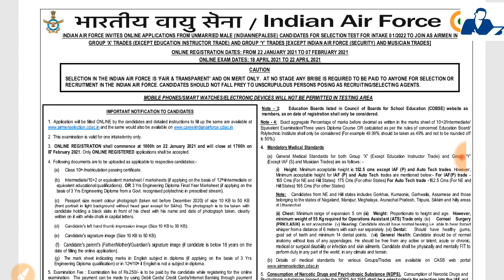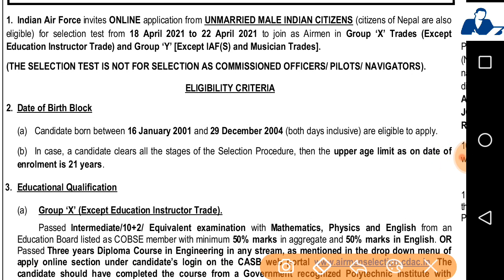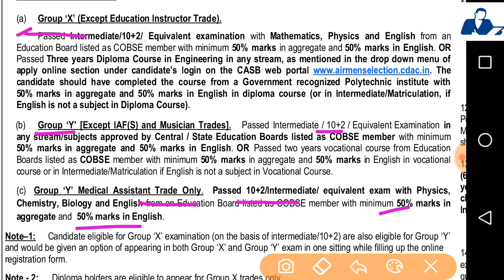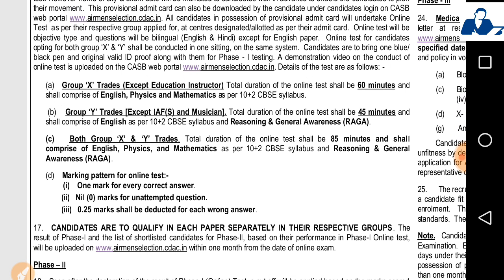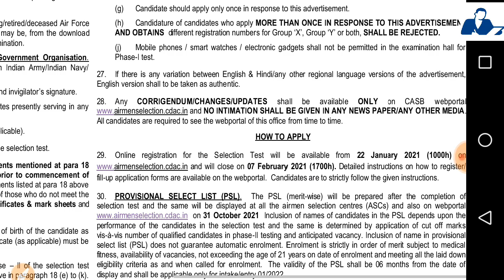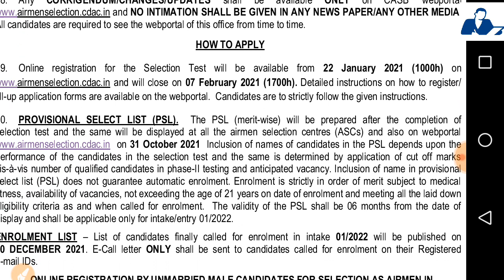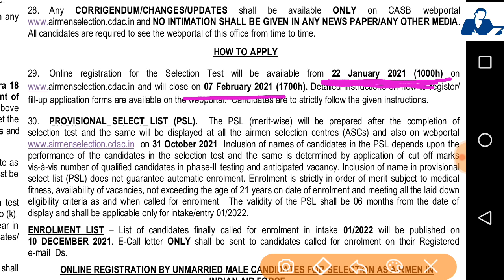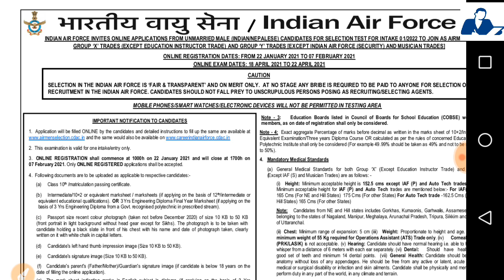Indian Air force Recruitment 2021 - Golden opportunity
Indian air force having Recruitment of fresher 10,12Diploma candidates